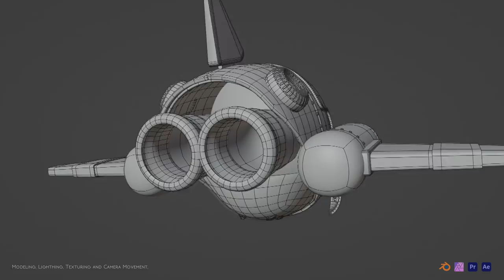alienshoe crab | 3D Model Demo Reel (2022)